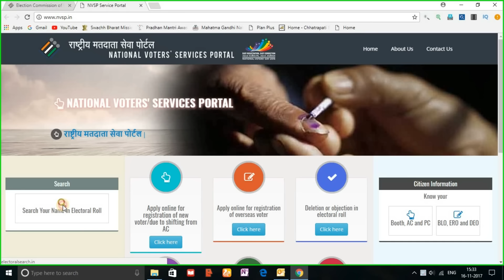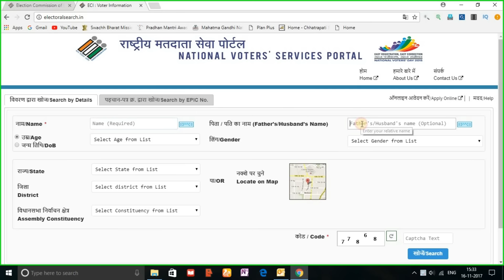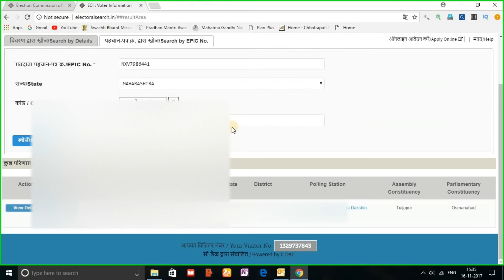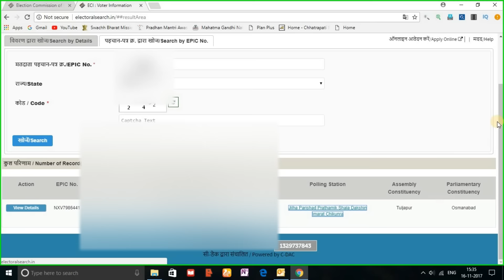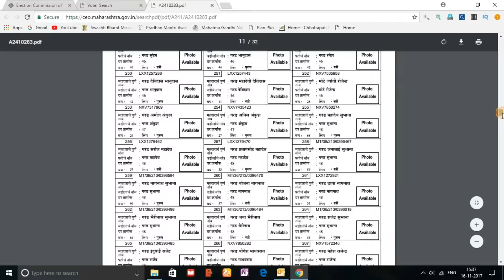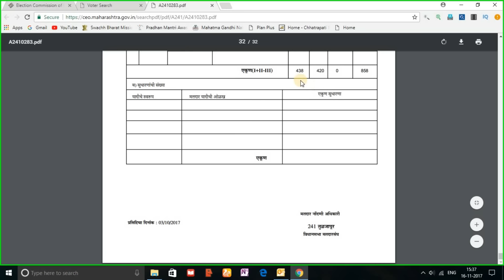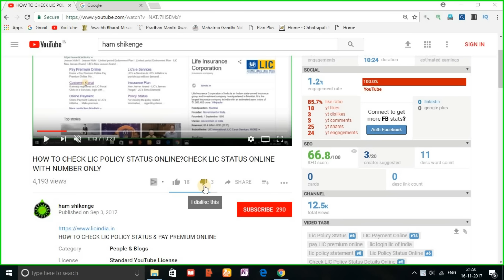वोट डालणे का हक्क आपको है क्या कैसे जाने? How to check voter Id card list online on your mobile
ये विडीओ मे voter id कार्ड कैसे online देकते है ये शुरू से लास्ट तक दिखाया गाय है.

Download voter id card with photo  How to Download Voter ID Card without any Details.

eci.nic.in/